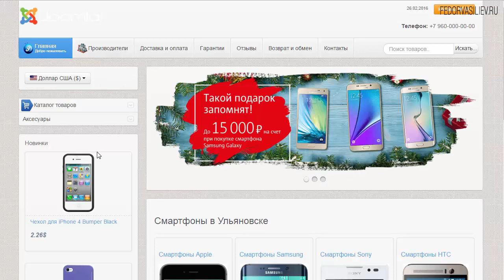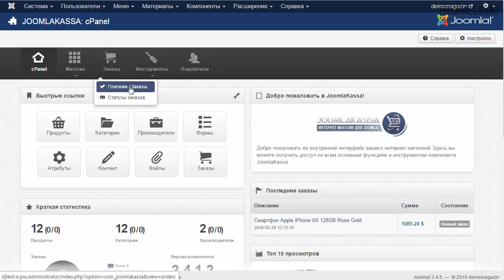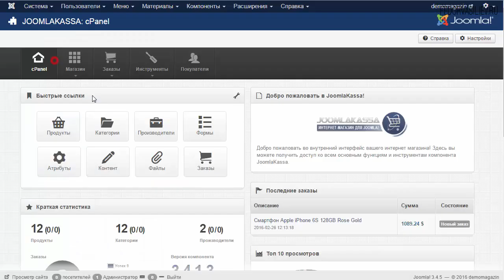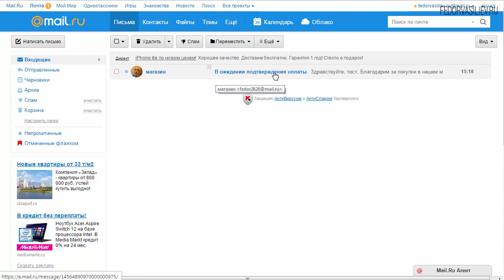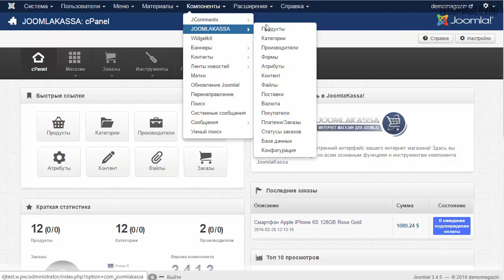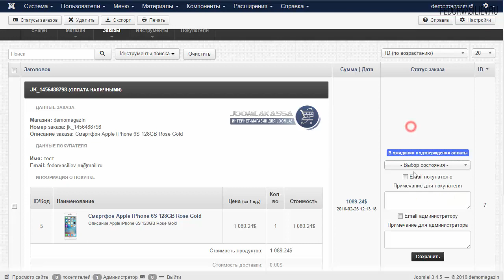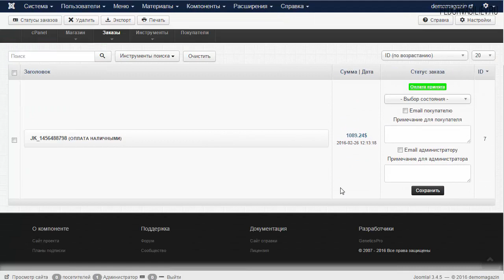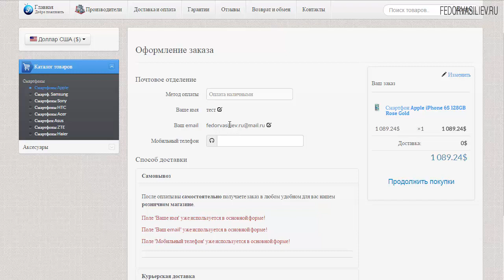32.Принцип работы приема платежей